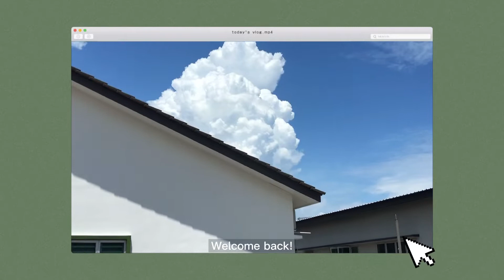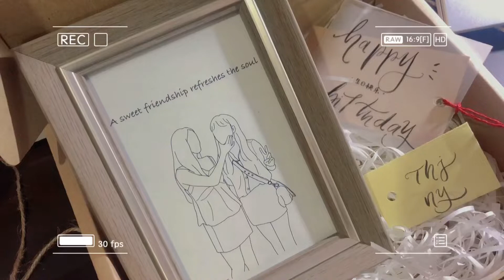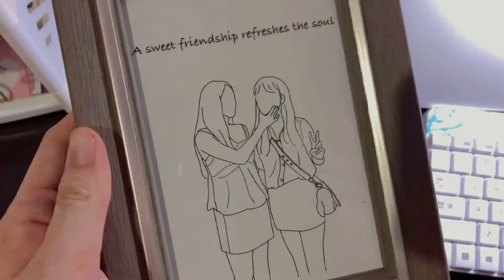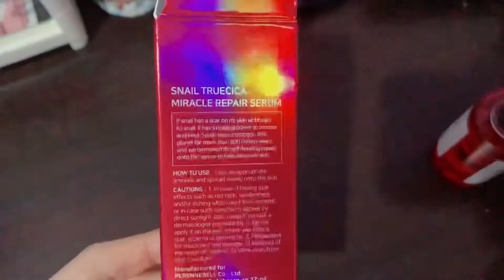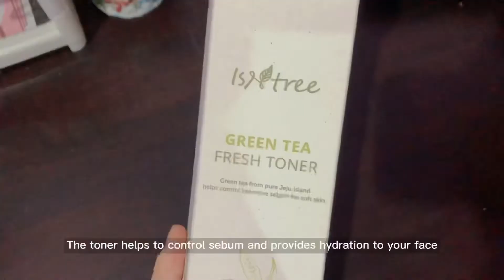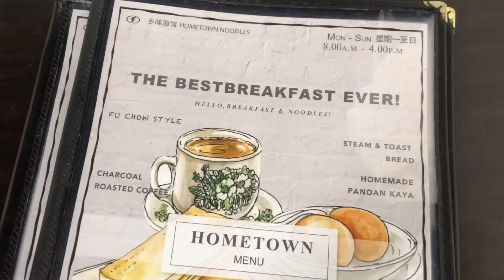Weekly vlog | pet, skincare, shopee🙋🏻‍♀️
-filmed through phone, pls watch in 1080p-

Customised hand-drawing frame is from @moree_drawe (instagram)